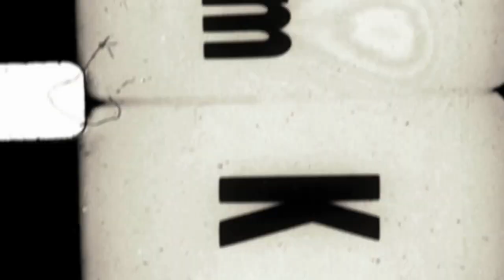I Don't Deserve This | Written by: The Crow Flies | HORROR STORY